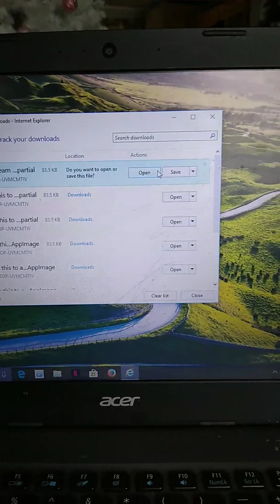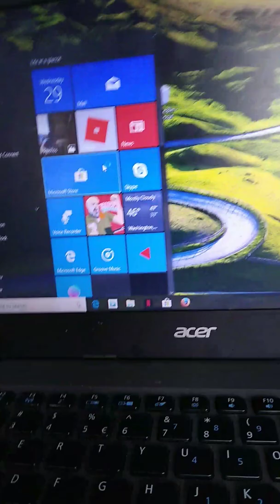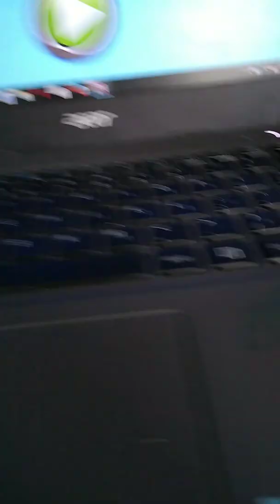Ghost in my houes